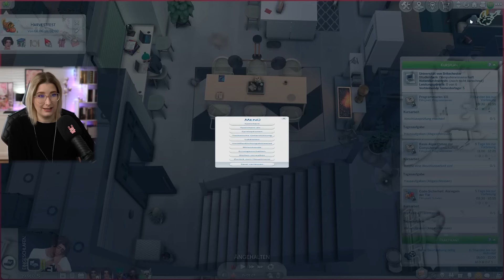"Die Pille ist doch sicher! oder?" | Sims4 My Amazing Life Let´s Play Part 21 | Insanedra